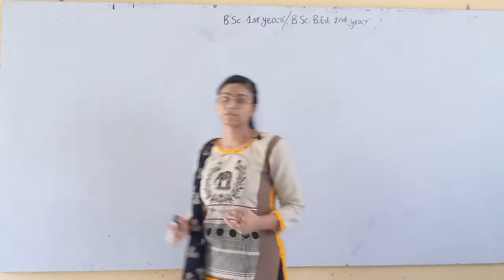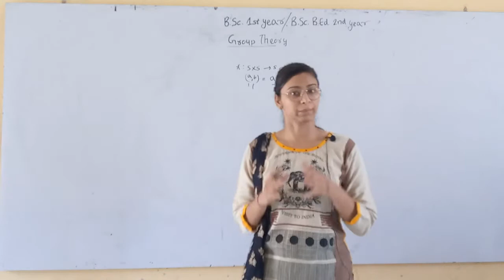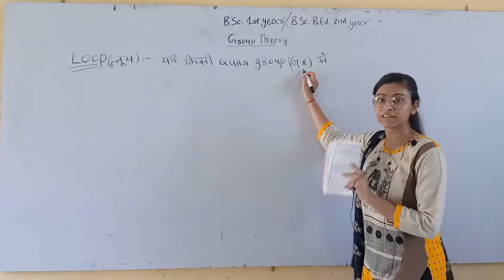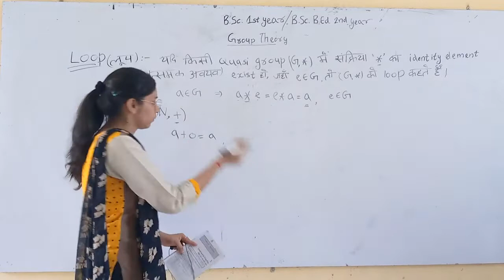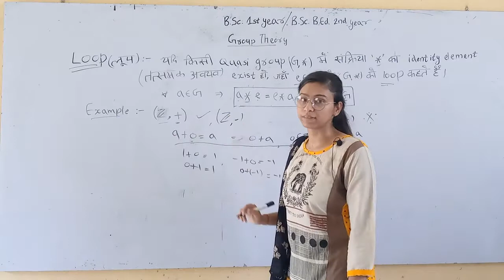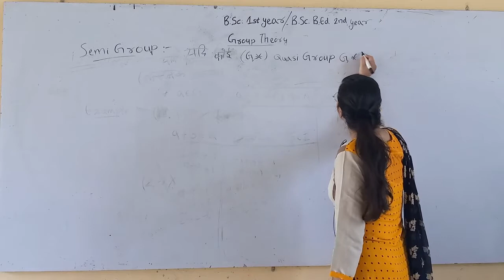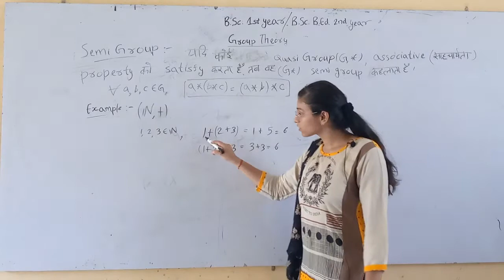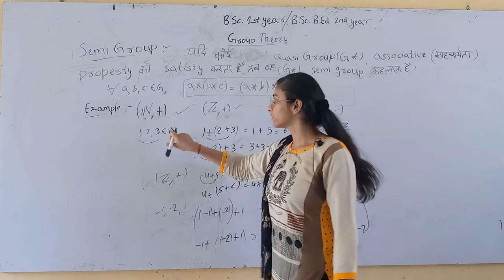GROUP THEORY || Part - II || MATHEMATICS || B.Sc.1st Year & B.Sc. B.Ed. IInd Year || mgsu syllabus.